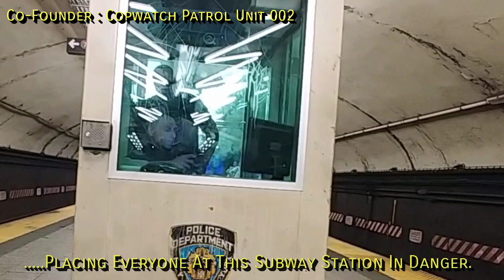TD-4 NYPD Officers Pure Disregard To The Safety & Security Of Civilians & Tourists In New York City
Grand Central Station Is on the NYPD's Sensitive Location List for possible terrorist act..However, Both Officers are seen hanging out with their cellphones in hand, not paying attention to their post and as you can see that these officers aren't even viewing the monitor screen where they can tap into several cameras at that subway station...these officers are wrong for this post and are putting the lives of civilians and tourists in Danger which is unacceptable.